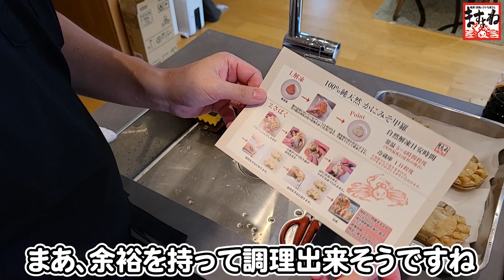カニ味噌好きな方必見！本ズワイガニ甲羅みそ1kg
カニ味噌好きには堪らない、本ズワイガニの甲羅のみ1kgです！今年はカニの価格が高騰しておりますが、そんな中でもお求めやすい価格で頑張ります！カニ味噌にほぐした肩肉を入れたら贅沢な甲羅盛りが簡単にご自宅で♪そのままでも美味しくお召し上がりいただけますが、自分好みにアレンジしてもお楽しみいただけます！

【本ズワイガニ甲羅みそ1kg】
[楽天]

これからも商品紹介や当店が発信出来ることを発信していきますので、

福井県敦賀市にある「越前かに問屋ますよね」です！
当店の商品の紹介、解凍方法、美味しい食べ方などを発信していきたいと思っております！

福井県敦賀市にございます【日本海さかな街】内に実店舗と飲食店を出店しております！
・ますよね本店(福井県敦賀市)
・かに喰亭ますよね(福井県敦賀市)
・海鮮ダイニング丼(福井県敦賀市)

【福井市にも出店してます！】
ますよね ふくい鮮いちば店(福井県福井市)
まごころ屋 ますよね(福井県福井市)

【通販】
・楽天市場
・Yahoo!ショッピング
・au PAY マーケット
・Amazon
・ポンパレモール
に出店しております！